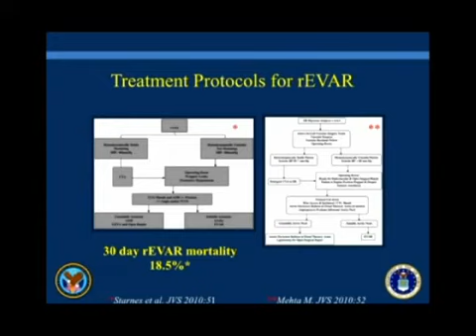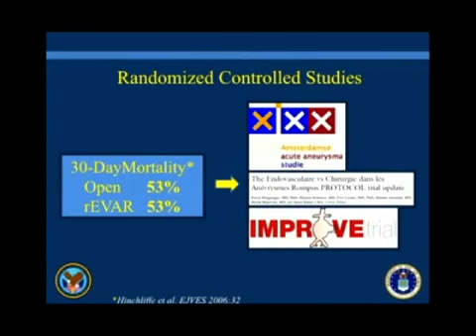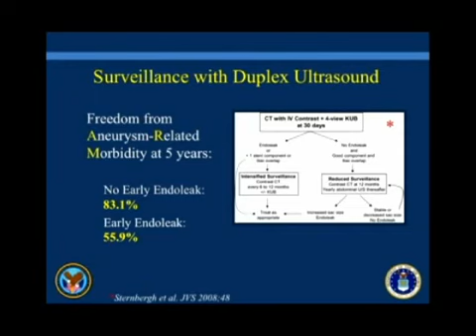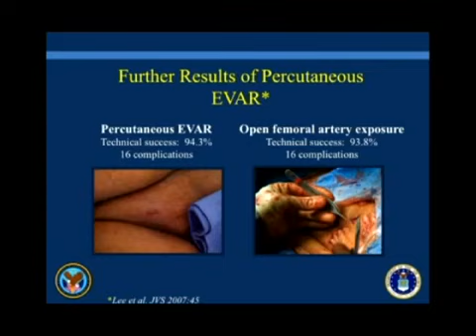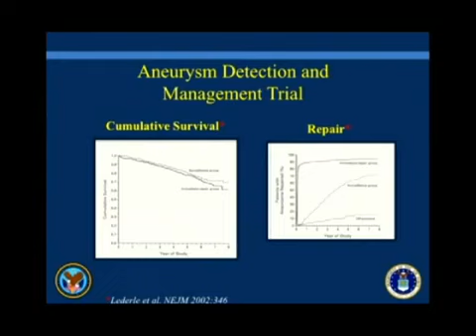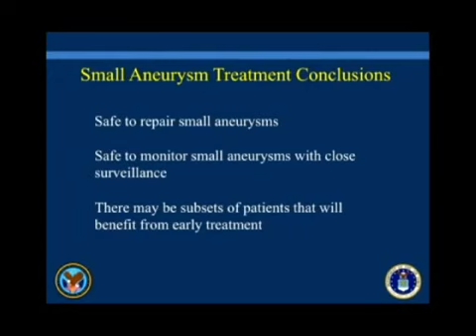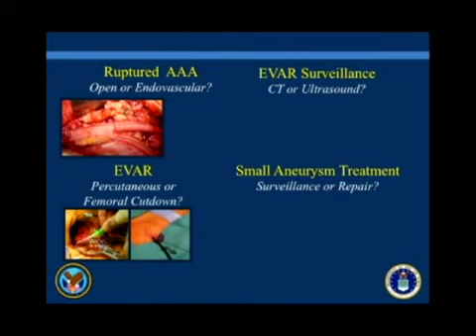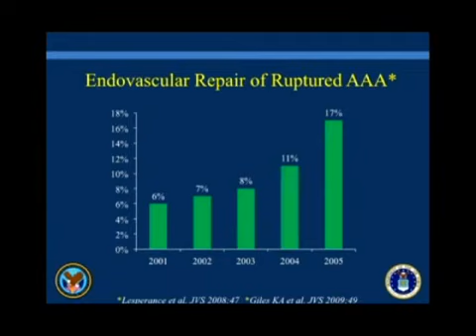Current Controversies in Management of Abdominal Aortic Aneurysms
Robert Noll, MD on current controversies in management of abdominal aortic aneurysms. Series: Vascular Care 2017: Best Practices in Vascular Therapy [12/2017] [Health and Medicine] [Professional.

SIR-RFS Webinar: Evaluation and Management of Abdominal Aortic Aneurysms Presented by Geogy Vatakencherry MD Assistant Clinical Professor of Radiology at the University of California, Los.